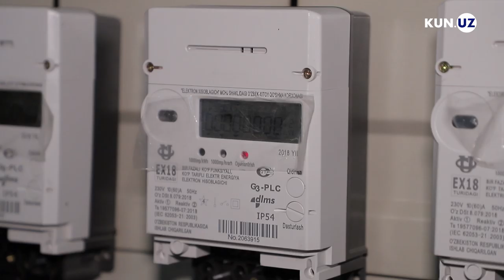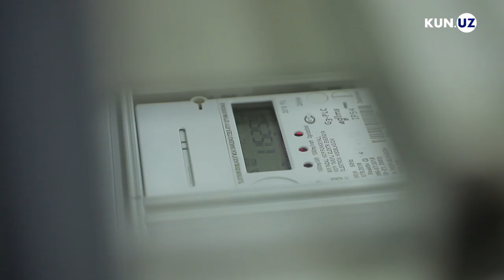ELEKTR HISOBLAGICHLAR YANA ALMASHADIMI? ENERGETIKA VAZIRLIGI OYDINLIK KIRITDI